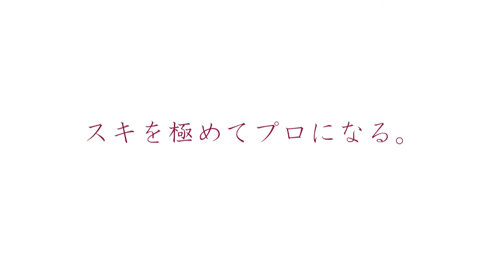校内アジリティコンペ～穴吹動物看護カレッジ～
2018年2月2日校内アジリティコンペを開催しました。

動物健康管理学科しつけインストラクター専攻2年生が、卒業を目前に2年間の集大成を発表する場として、今年で10回目の開催となります。

動物看護総合学科3年生は、3回目のコンペとなりました。

動物看護総合学科の学生は看護師としての勉強をしながら、3年間ゆっくりとお気に入りの学校犬とトレーニングを積み重ね、いろいろな事ができるようになりました。

学生たちの頑張った様子をご覧ください。